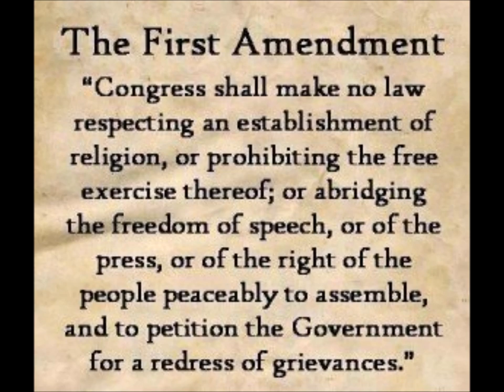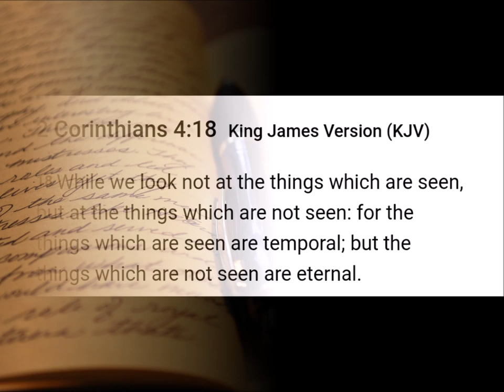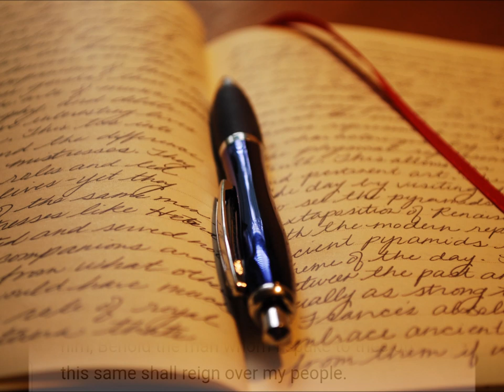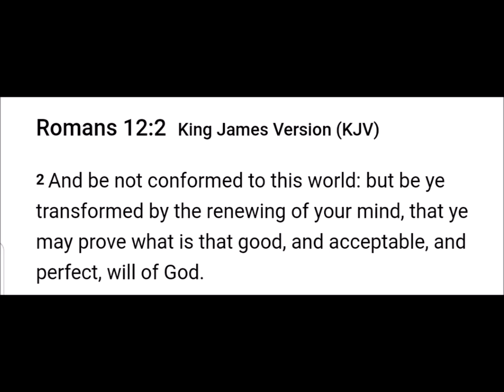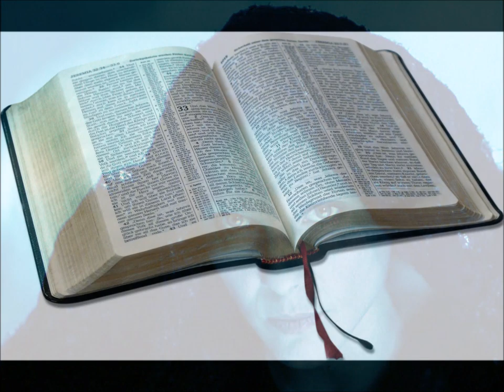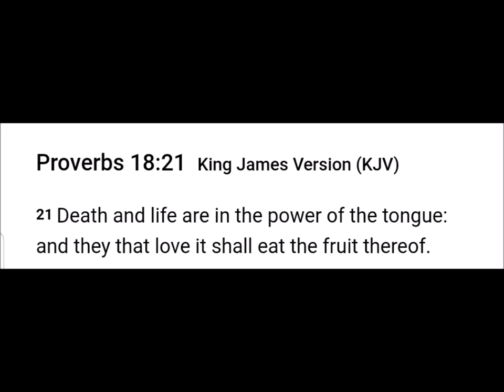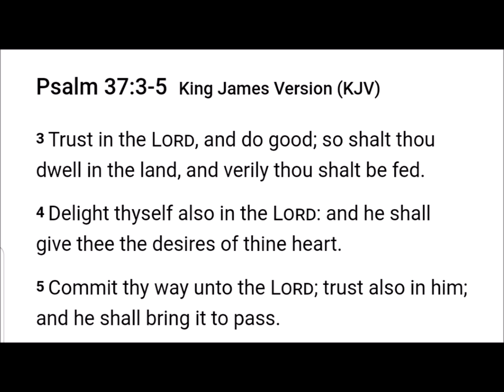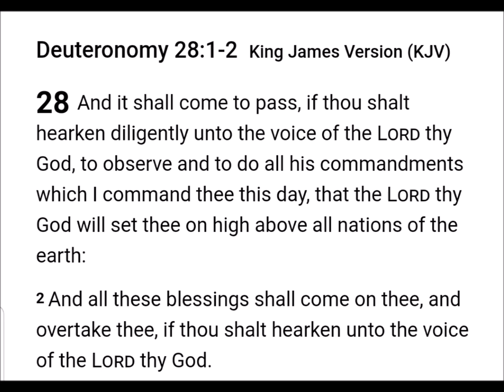Deuteronomy 28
2 Chronicles 7:14

Open Diary

Genre: Ambient/Calm